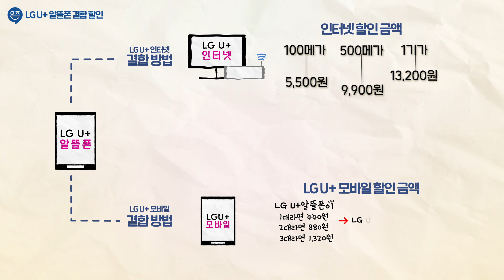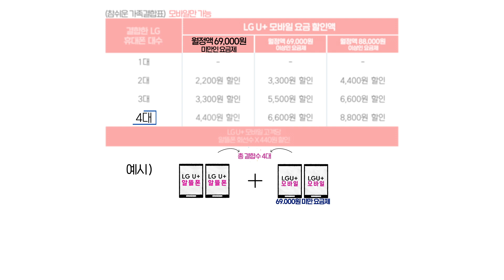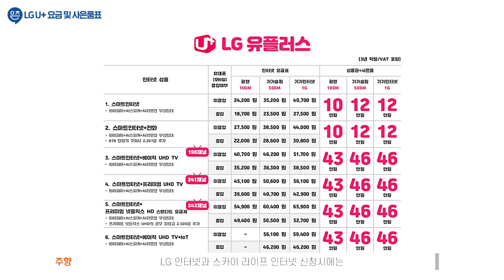(3분 압축본)알뜰폰 인터넷 가족결합할인 결합상품(KT 스카이라이프, LG U+)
SK : 지원 불가라 영상 없음

1. 개통후 당일지급됩니다.
2. 많이 드립니다. (단통법 내 최대상한 지급)
3. 개통당일후기 참조

⏱️필요한 정보만 쏙쏙! 타임스탬프⏱️
00:00​ 인트로
00:26​ LG U+ 알뜰폰 결합 할인
01:26 LG U+ 알뜰폰 결합 조건
01:46 스카이라이프 알뜰폰 결합
02:34 고객센터 문의
02:41 요금 및 사은품표